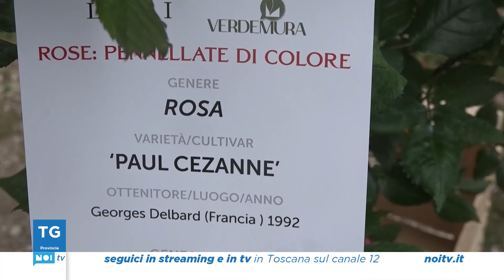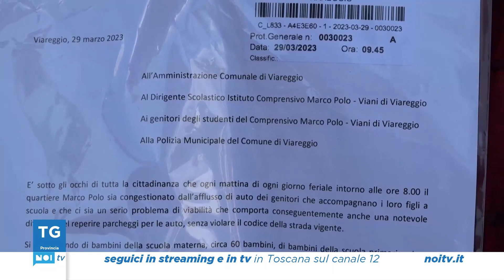Tg Noi Provincia | 31/03/2023